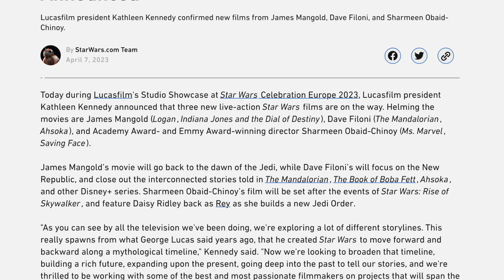Star Wars Celebration Europe 2023 - Roundup & Review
My unvarnished thoughts on this years SWCE announcments.